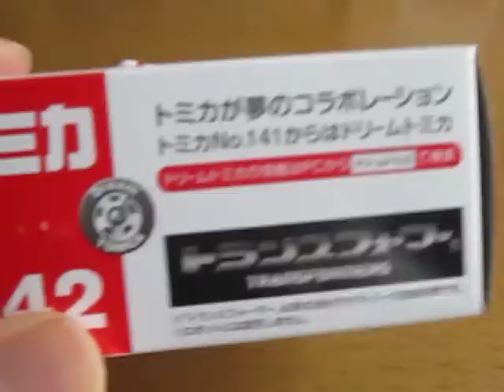ドリームトミカ トランスフォーマー バンブルビー 開封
ビックカメラで購入した。
ドリームトミカ　トランスフォーマー バンブルビーを開封します。
かっこいいです！！